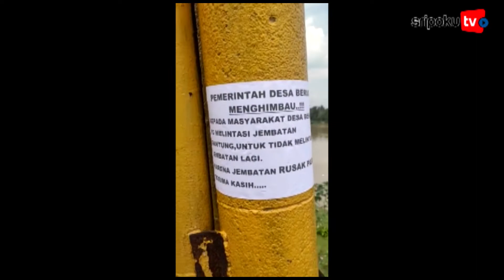Jembatan Gantung di Muara Enim Ini Rusak Berat Membahayakan Warga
SRIPOKU.COM, MUARA ENIM - Pengguna jembatan gantung yang  mengubungkan Desa Tanjung dan Desa Berugo, Kecamatan Belimbing, Kabupaten Muara Enim, mengeluh. Pasalnya, kondisi jembatan gantung rusak berat dan berbahaya.
Meskipun belum ada korban jiwa namun beberapa kali warga terjatuh dari jembatan karena lantai kayu jembatan lapuk.

"Sudah beberapa kali warga terjatuh. Terakhir warga Tanjung sekitar tiga hari yang lalu, namun untung mereka bisa berenang," tegas Kades Berugo Darlis (40), Selasa (10/5/2022).

Menurut Darlis, jembatan gantung tersebut mempunyai bentang panjang sekitar 200 meter dan lebar 2 meter, dengan lantai kayu. Selama dua tahun terakhir kondisinya semakin parah karena kayu lantainya banyak yang lapuk, bahkan warga secara gotong royong memperbaiki lantai jembatan dengan melakukan penggantian tambal sulam, namun tidak tahan lama.

Lihat informasi terkini bersama kami, di:

Palembang.tribunnews.com

Sumber Video:Ardani Zuhri
Editor Video: Tarso